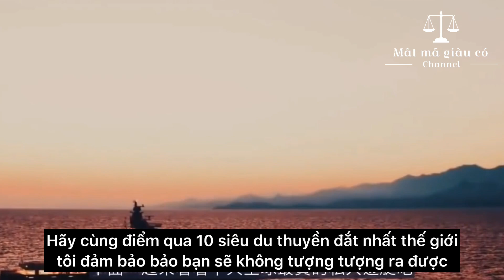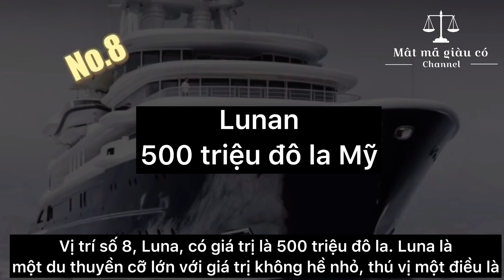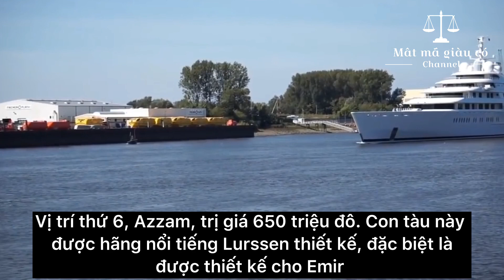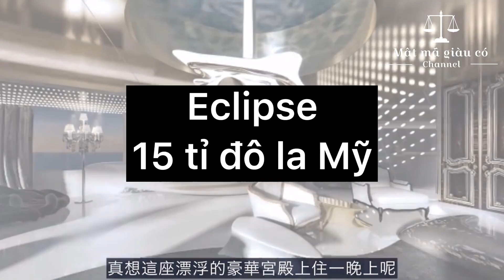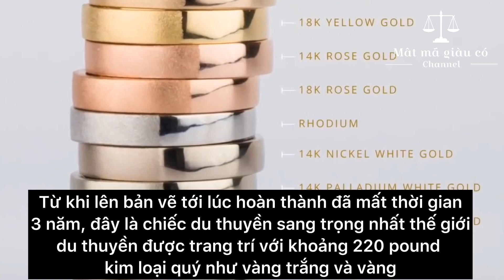Du thuyền tư nhân đắt nhất thế giới, thật muốn tổ chức tiệc tùng điên cuồng ~